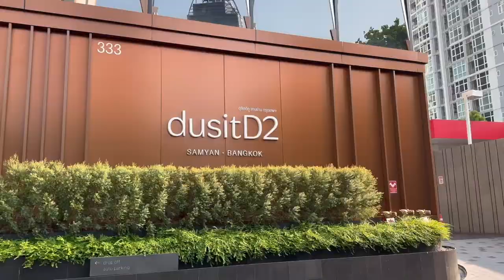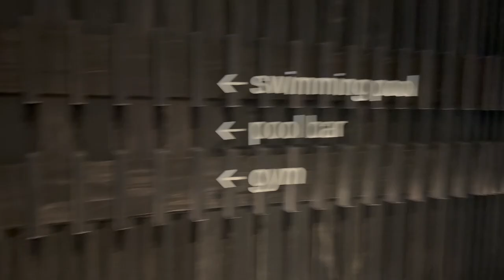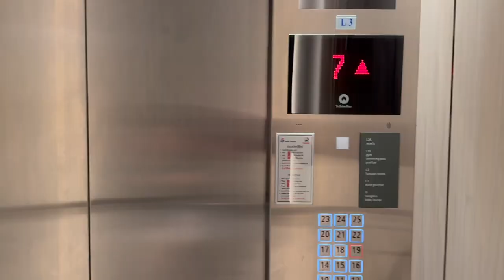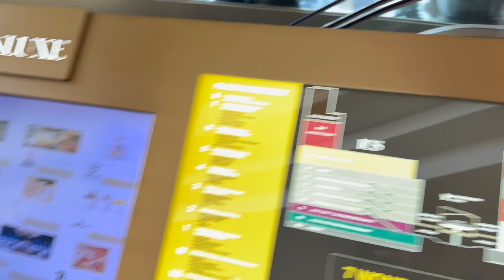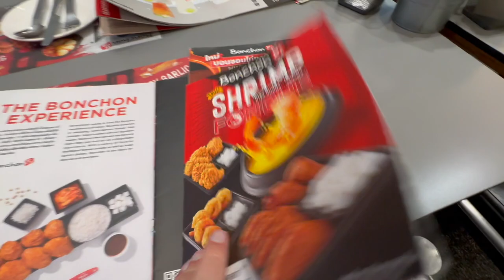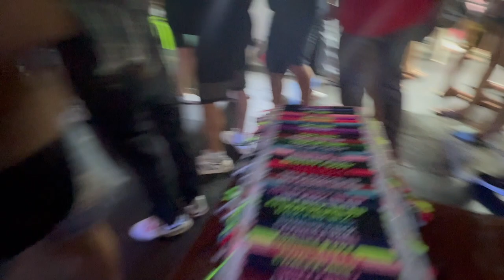BANGKOK VLOG & Thailand Q&A (Last Days)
BANGKOK TRIP REPORT & Thailand Q&A [VLOG]